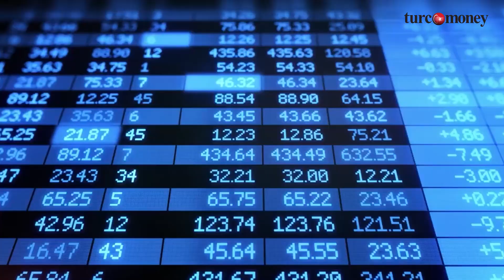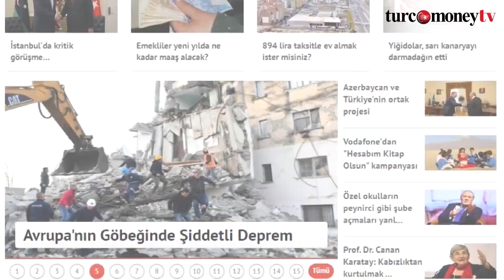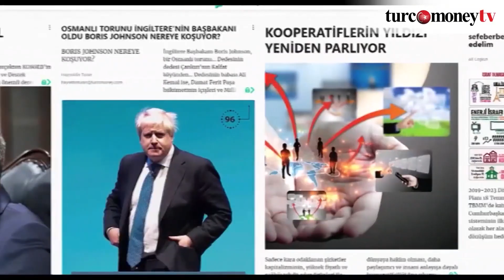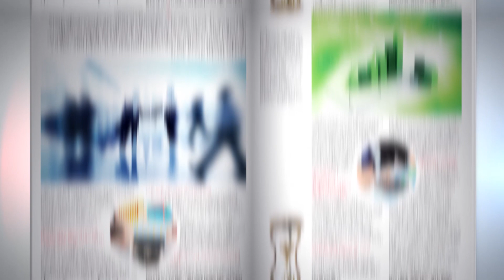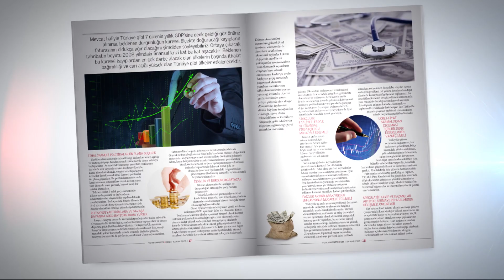İŞTE TURCOMONEY TÜRKİYE'YE VE DÜNYA'YA DEĞER KATANLAR ÖDÜLLERİ...